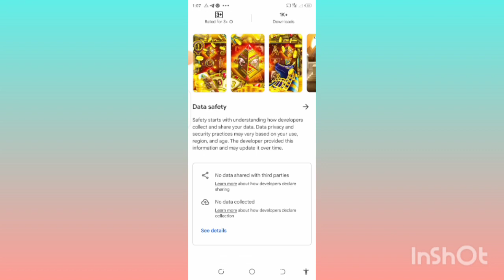Scarab Town - Scarab Town App - ScarabTown Game - Scarab Town Real Or Fake -Scarab Town Withdrawal